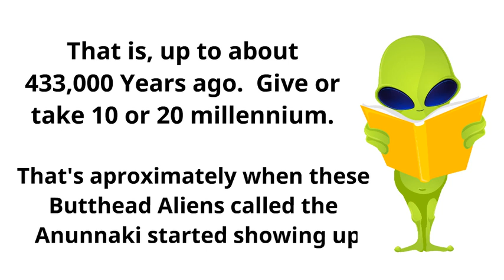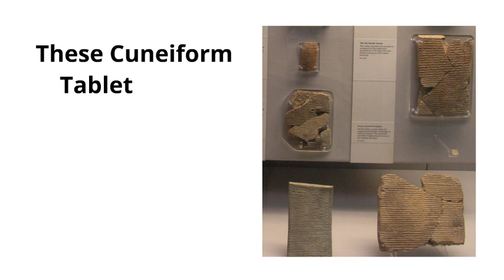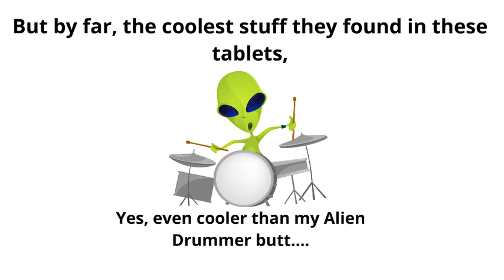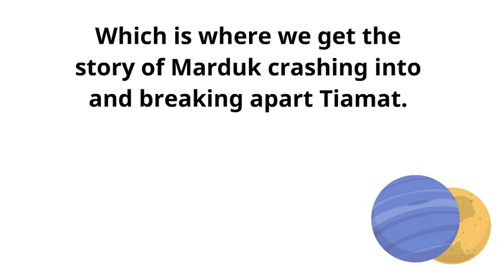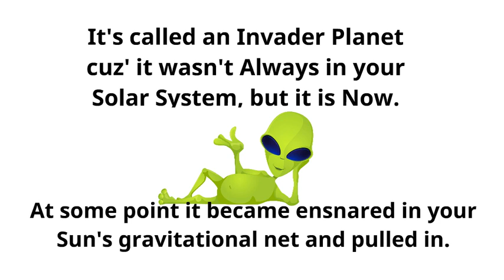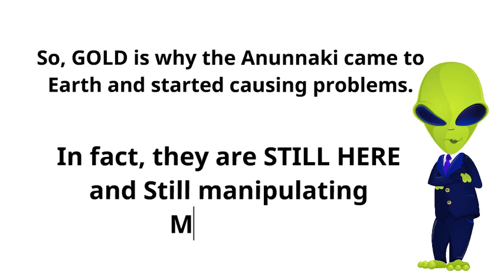In the Beginning Part 2-The Anunnaki Involvement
Part 2 of the In the Beginning Series.